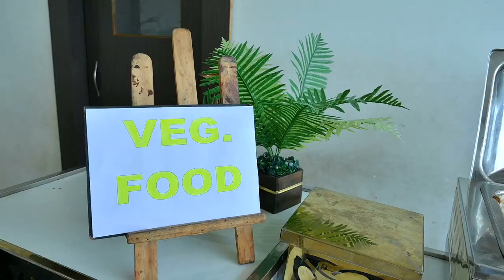MANMEET & KHUSHI 7